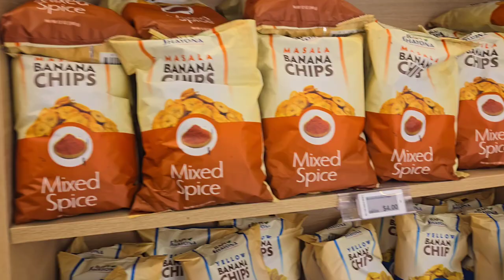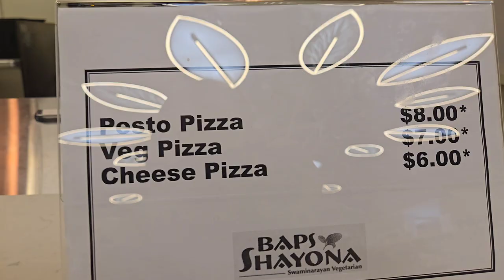"Humber College 2024: Everything You Need to Know Before Enrolling!"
Humber College

Campus tour

College tour 2024

Humber College campus

Humber College student life

Humber College facilities

College life in Toronto

Canadian colleges

Humber College dorms

College vlog

Student life at Humber

International students Humber College

Toronto colleges

Best colleges in Canada

Humber College tour for freshmen

Humber College campus experience

Humber College tips

What it's like at Humber College

Humber College virtual tour